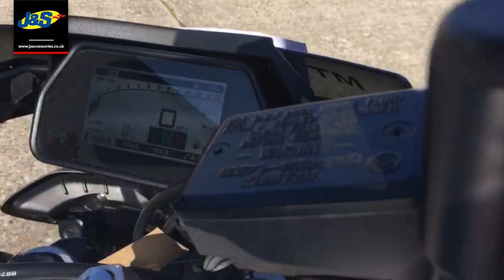Fresh In Stock Yamaha MT10 SP - J&S Accessories Ltd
Come and check out this amazing used bike out. Fresh in stock at our Oakmere store.